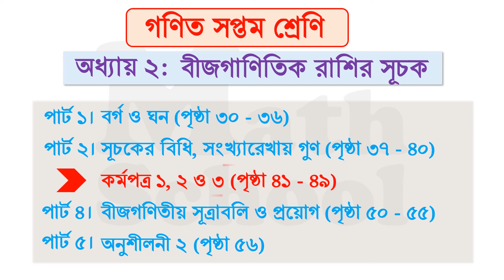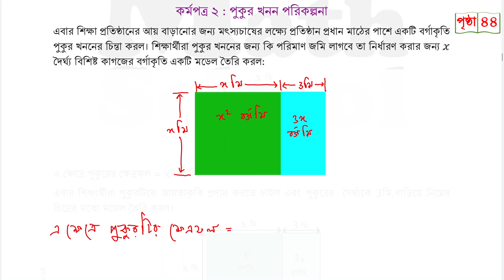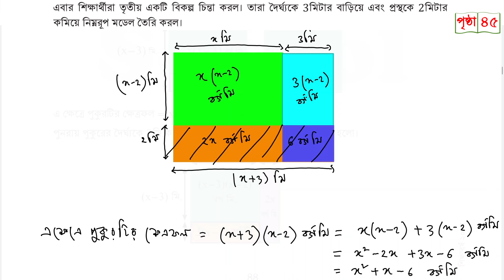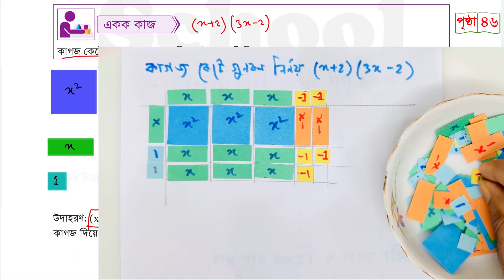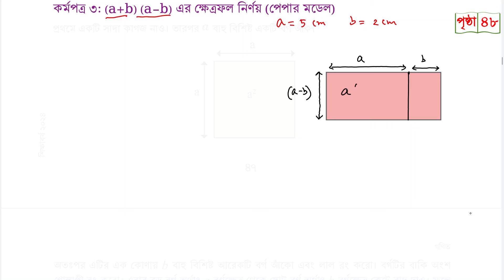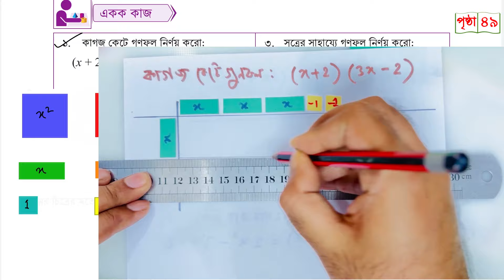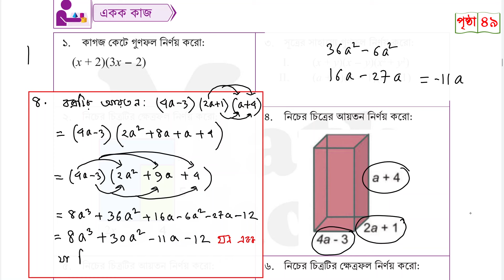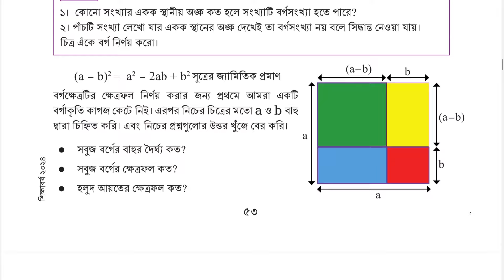Class 7 math 2024 chapter 2 part 3 | সপ্তম গণিত ২০২৪ অধ্যায় ২ পার্ট ৩ কর্মপত্র ও একক কাজ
Class 7 math 2024 chapter 2 part 1 | সপ্তম গণিত ২০২৪ অধ্যায় ২ পার্ট ১ বীজগাণিতিক সূচক